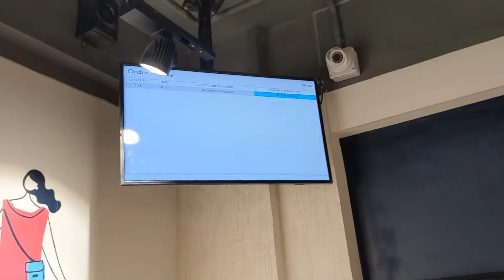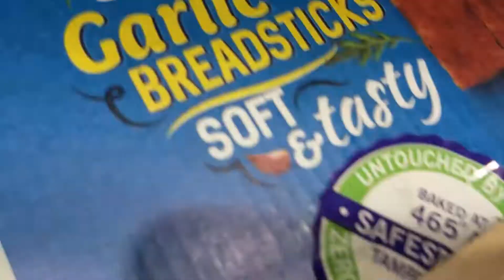Your tour of Dominos Ayodhya!!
Did you know that Dominos recently opened its unit in Ayodhya too ?? Have a look!! + you get to see a cute kid!!